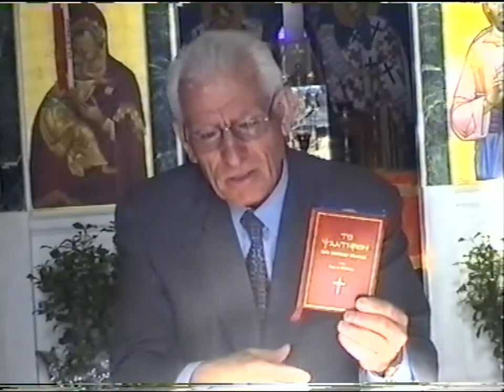ΚΩΣΤΑΣ ΑΔΑΜ 16-5-01 'ΠΩΣ ΘΑ ΣΩΘΟΥΜΕ;;'' DVD 29'α'